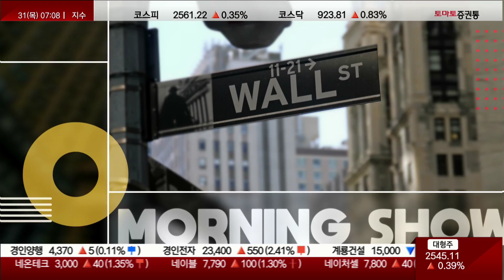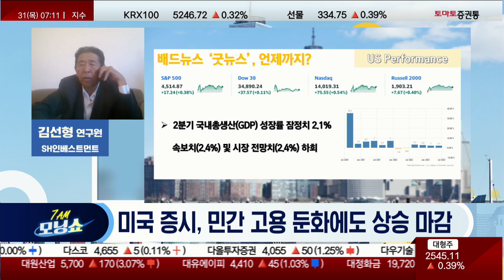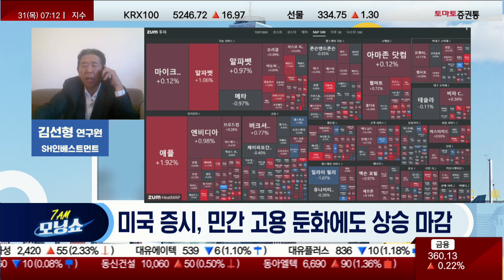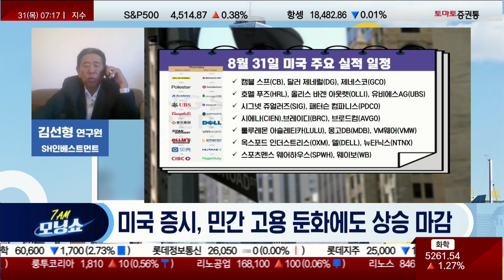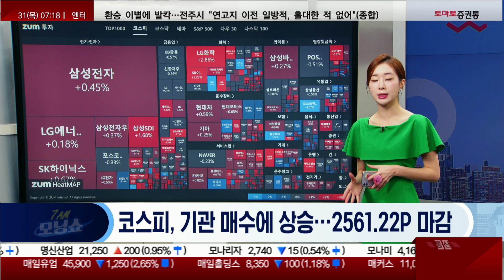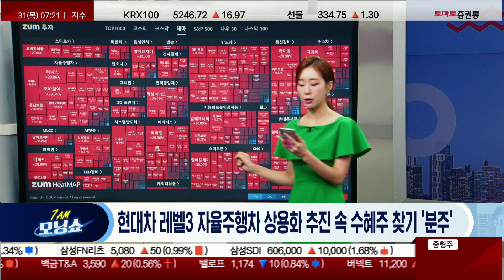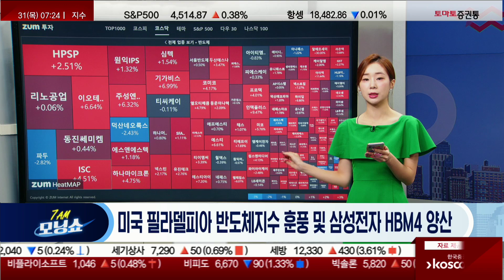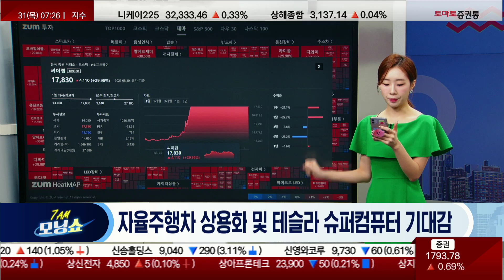미국 증시, 민간 고용 둔화에도 상승 마감/유럽, ECB 추가 긴축 경계감 속 혼조 [글로벌 시황 센터_모닝쇼]